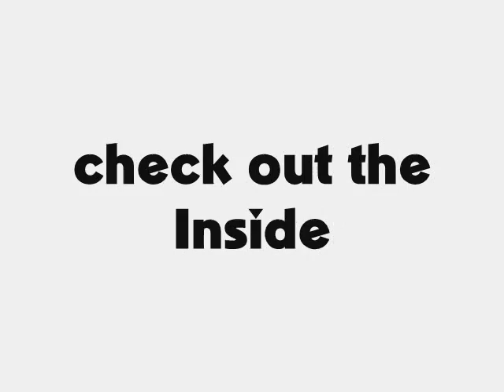The Coolest Of Cars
From the Director of the diaper change look at the cloolest cars in this video